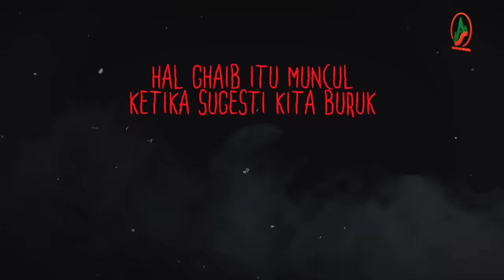PODCAST GUE PALING GILA ! 3 BULAN DI TENGAH LAUT KALIMANTAN ! KISAH HOROR ABK KAPAL CUMI !